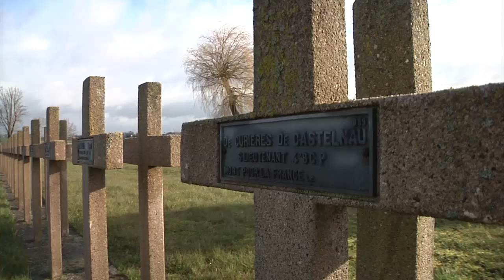La promotion "de Castelnau" en Lorraine - Avril 2013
Les 11, 12 et 13 avril 2013, les élèves officiers de la "promotion de Castelnau" de l'ESM de Saint-Cyr, viennent en lorraine sur les traces et lieux de combats de leurs deux parrains.